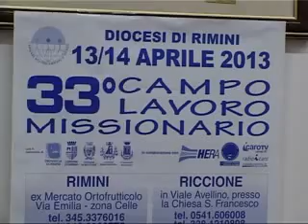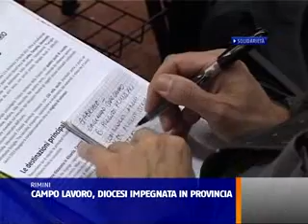CAMPO LAVORO, DIOCESI IMPEGNATA IN PROVINCIA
Anche quest'anno a Rimini è in programma il Campo Lavoro Missionario, giunto alla 33esima edizione. Grazie all'impegno di migliaia di volontari e al sostegno delle istituzioni locali e di tante aziende, l'iniziativa ha consentito di finanziare numerosi progetti nelle aree più povere del mondo, trasformando rottami, stracci e i tanti oggetti malandati che buttiamo nella spazzatura in alimenti, farmaci, scuole, case, opportunità di lavoro. Il 33° Campo Lavoro Missionario è in programma sabato 13 e domenica 14 Aprile 2013. Oltre al tradizionale sostegno a progetti umanitari da realizzare nei paesi poveri (quest'anno Sri Lanka, Tanzania, Venezuela, Etiopia, Albania), il Campo 2013 prevede una destinazione tutta riminese: l'associazione "Famiglie insieme" della Caritas diocesana che da anni aiuta, con piccoli prestiti, famiglie locali in difficoltà economica. Come gli anni scorsi il Campo coinvolgerà l'intero territorio della Diocesi con quattro centri di raccolta allestiti a: Rimini - Piazzale ex Mercato Ortofrutticolo, Zona Celle; Bellaria - Parrocchia Santa Margherita, Via San Mauro 1; Riccione - Chiesa di San Francesco, Viale Avellino 6; Villa Verucchio -- Piazzale Vecchia chiesa, Via Casale 101. Nei quattro centri, i materiali da rottamare saranno separati per essere rivenduti sul mercato del recupero mentre gli oggetti ancora utilizzabili confluiranno negli affollatissimi mercatini dell'usato. Al Campo Lavoro Missionario sarà abbinata, ancora una volta, la grande lotteria con la quale, al modico prezzo di 50 centesimi (il costo di un biglietto), si potrà contribuire al sostegno dei nostri missionari. Oltre che una iniziativa di solidarietà, il Campo Lavoro missionario intende costituire un momento di socializzazione e sensibilizzazione: una piccola, grande testimonianza in grado di suggerire che "un altro modo e un altro mondo è possibile". Nel 2012 vennero raccolti 165.500 euro.